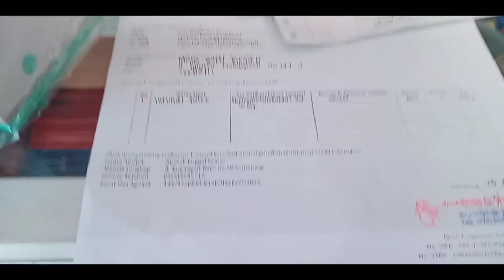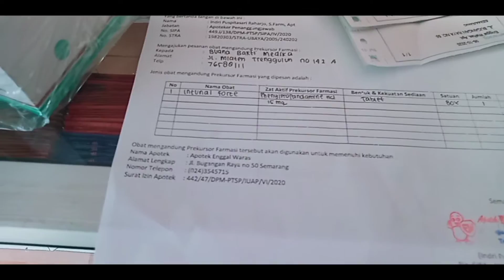Pengiriman obat ke APOTIK ( FARMASI )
proses pengiriman di dunia farmasi keapotik, dimana sebuah obat dari PBF ( perusahaan besar farmasi ) bisa menuju ke apotik kita langsung saja saksikan videonya

PBF ( perusahaan besar farmasi )

kota Semarang Jawa tengah